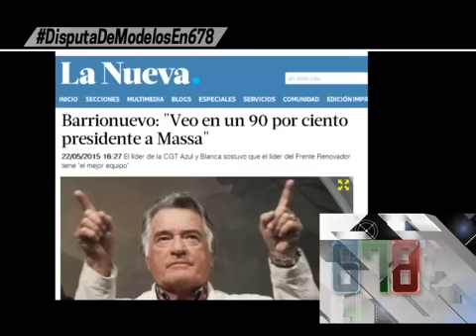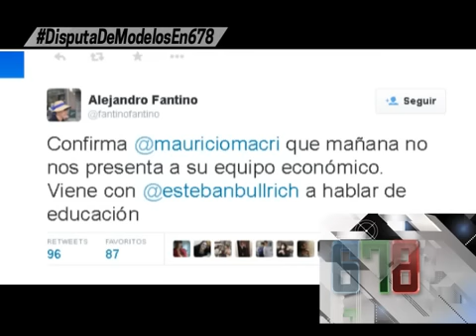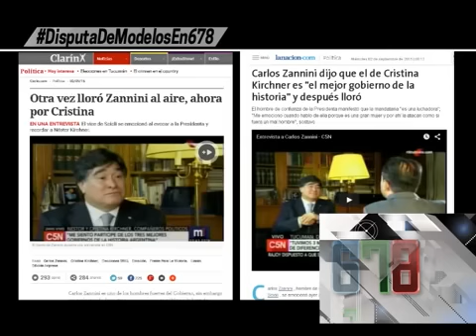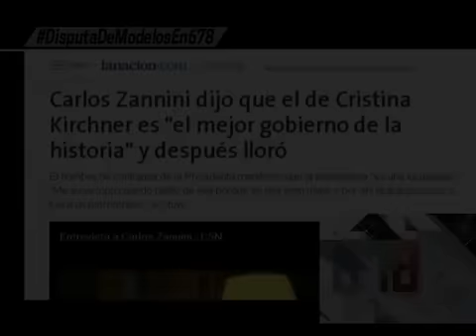MODELOS Y MODALES OPUESTOS EN LA NOCHE POLITICA DE LA TV - 02-09-15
INFORME: MODELOS Y MODALES OPUESTOS EN LA NOCHE POLITICA DE LA TV - 02-09-15